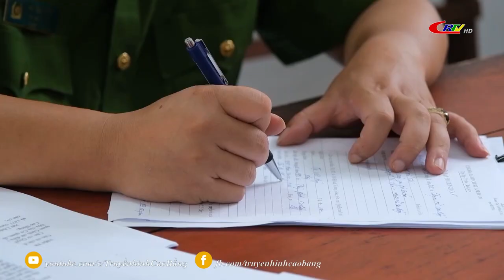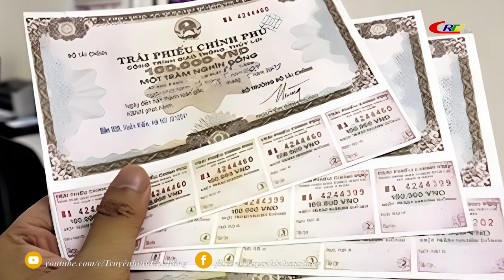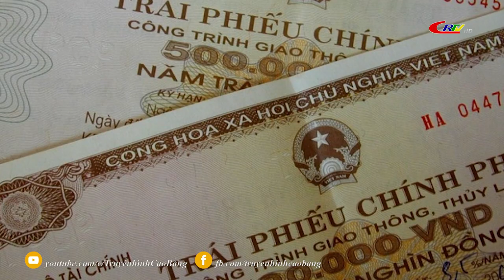Bản tin 9h10 ngày 05/8/2023